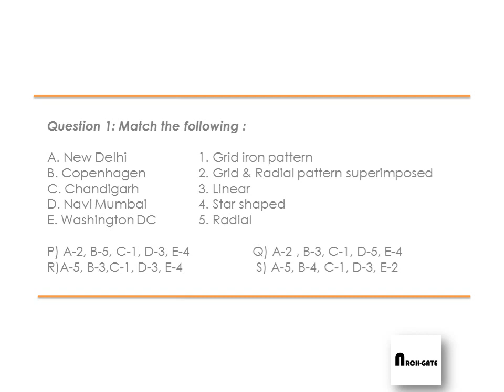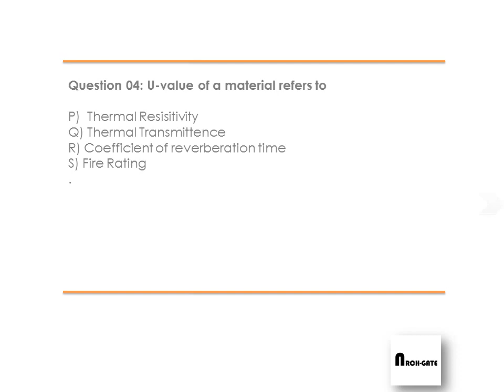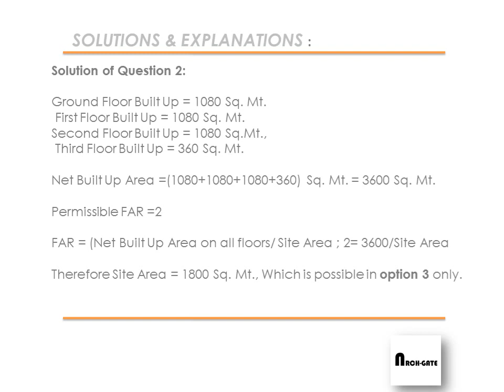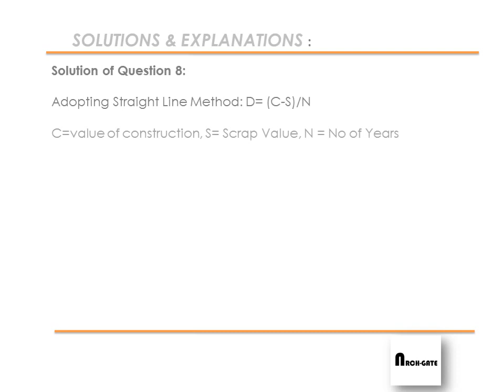GATE ARCHITECTURE MOCK TEST 03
The video contains 08 questions & their solutions based on important topics under GATE Architecture & Planning syllabus. This may help you in checking your preparedness level for GATE exam.